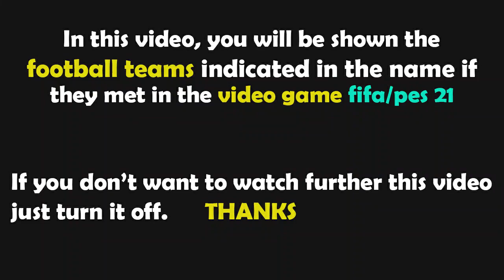PES 2021 Gameplay | Newcastle United FC vs Southampton FC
Newcastle vs Southampton
Newcastle Southampton